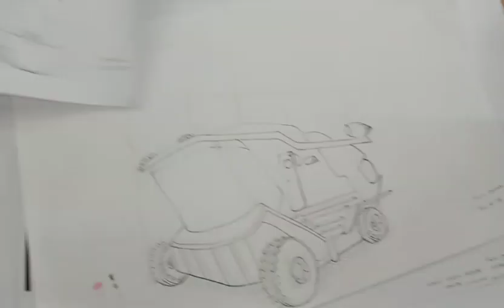"From Sketch to Reality: The Magic of 3D Car Design 3D car drawing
In this I will tell you the work of raison, candle work and all the projects that I design, sketching 3D software's, if you want to make any work or anything, then you can contact me on Instagram. can
1.Photoshop,
2.candel art
3epoxy resin
4.rhino
5.AutoCAD
drawing